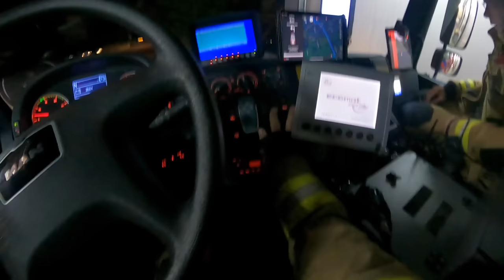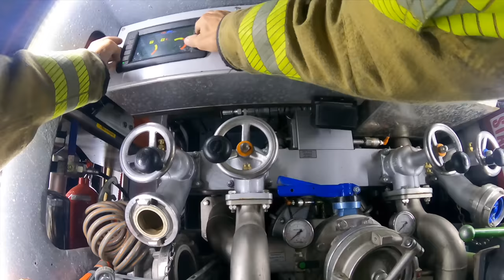Brand koeienschuur - VOLUNTEERS DUTCH FIREFIGHTERS -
Brandweer Lunteren : Midden in een koeienschuur is een voorraad hooi in de brand gevlogen.
Gelukkig heeft de boer ondanks dat het midden in de nacht was dit tijdig ontdekt.
Hierop is onmiddellijk 112 gebeld en is de brandweer van Lunteren gealarmeerd met de brandweerauto en de brandweer van Ede met de waterwagen.